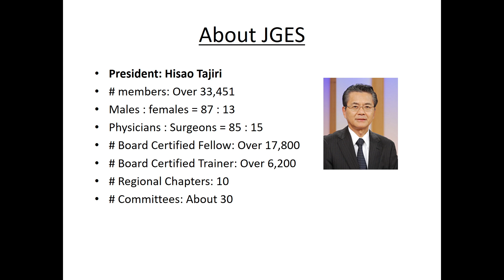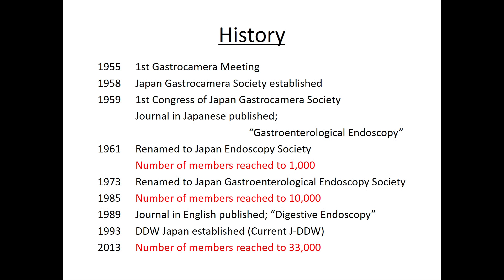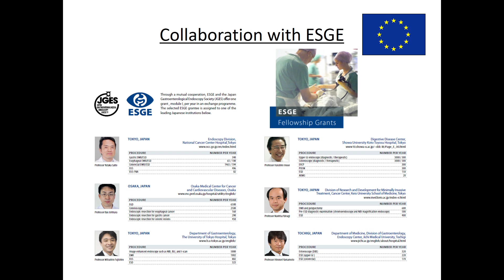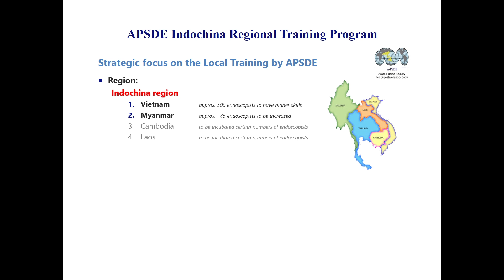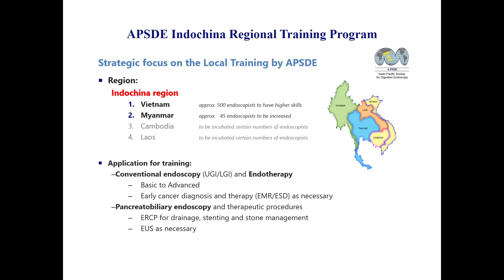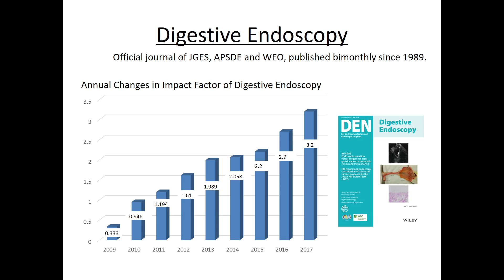JGES International Activities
presented by Prof. Hisao Tajiri